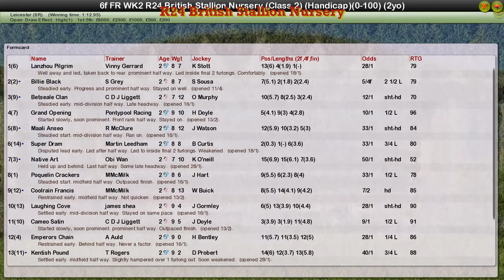FR WK2 R24 British Stallion Nursery